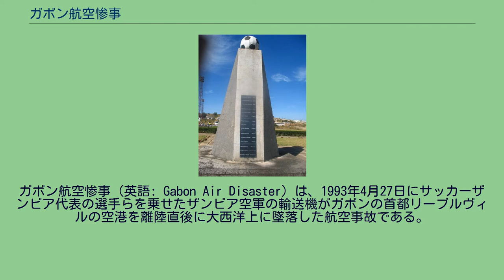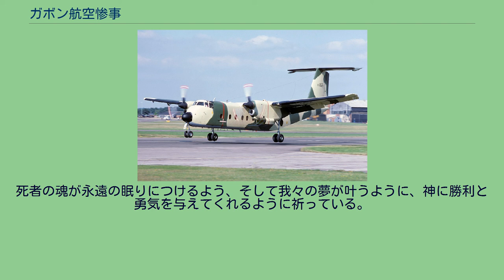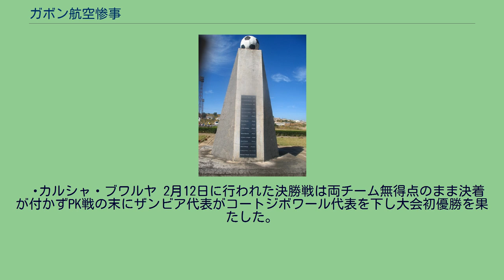ガボン航空惨事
ガボン航空惨事（英語: Gabon Air Disaster）は、1993年4月27日にサッカーザンビア代表の選手らを乗せたザンビア空軍の輸送機がガボンの首都リーブルヴィルの空港を離陸直後に大西洋上に墜落した航空事故である。
この事故により乗客と乗員あわせて30人全員が死亡した。
1964年10月24日に独立したザンビアはケネス・カウンダ大統領の下、1969年に国の経済活動の基盤となる銅鉱業の国有化に乗り出し外資系企業の株式の過半数を取得して新たに2社の鉱山会社として再編し、2社を国営鉱業開発公社の傘下に置いた。
銅の国際価格が世界的に高水準を維持していたことを受けてザンビア経済は活況を呈し、1960年代後半から1970年代前半にかけて年平均経済成長率は10.6%を記録した。
カウンダ大統領は好況を背景にサッカー代表チームの強化を命じ、国営鉱山会社から賄われる強化費や給与によって選手の多くは生活が保障された。
彼らはカウンダ大統領のイニシャルに因んで「KKイレブン」と呼ばれていた。
一方、1970年代半ばに入ると銅価格の暴落や石油危機などにより経済成長率が低下。
1980年代に入った後も経済状況は改善せず、国民の不満は高まりを見せていた。
カウンダ大統領は1991年に従来の一党制支配から複数政党制に移行し総選挙を実施する事を発表。
10月の大統領選挙で対立候補のフレデリック・チルバに大差で敗れ職務から退いた。
チルバ政権の下では国営企業の民営化や公務員数の削減などの経済政策が進められていた。
ザンビア代表はアフリカの強豪チームの一つで、1988年のソウルオリンピックではグループリーグでイタリア代表やグアテマラ代表を破りグループリーグ首位で準々決勝進出を果たした。
準々決勝では西ドイツに敗れたものの、この大会での活躍はザンビア代表の存在を世界中にアピールしアルジェリアやモロッコやカメルーンに次ぐアフリカの新勢力として認知された。
その中でもイタリア戦でのハットトリックを含め6得点を挙げたエースストライカーのカルシャ・ブワルヤは同年にアフリカ年間最優秀選手賞を受賞し、翌1989年にオランダのPSVアイントホーフェンへ移籍した。
一方、チルバ政権による経済政策の転換により国営鉱山会社からの資金援助が受けられなくなり、慢性的に資金難の状態にあったザンビアサッカー協会の下では選手の待遇も劣化し、遠征費費用の捻出が困難な場合はザンビア空軍に依頼し老朽化した軍用機を借受けて遠征するほかなかった。
1992年から始まった1994 FIFAワールドカップ・アフリカ予選では1次予選H組で1位となり最終予選進出を果たし、1993年4月から始まる最終予選ではモロッコ代表とセネガル代表と同じグループとなった。
3チームでホームアンドアウェイ方式のリーグ戦が行われ、1位で勝ち抜いたチームが翌年にアメリカ合衆国で開催されるワールドカップへ出場することになっていた。
AF-319機の飛行ルート デ・ハビランド・カナダ社製のDHC-5 バッファロー型機AF-319は1975年に初飛行を行ったが1992年12月21日から1993年4月21日までの5ヵ月間、機体は使用されていなかった。
セネガルに向けて出発前の4月22日と 4月26日に試験飛行が行われた際にエンジン内部の数箇所に異常が発見されたが、飛行は予定通りに行われた。
一行は1993年5月2日にセネガルのダカールで行われるセネガル代表戦に出場する為、首都のルサカからザンビア空軍に所属する同機に乗り一路、セネガルへと向かった。
その際、コンゴ共和国のブラザヴィル、ガボンのリーブルヴィル、コートジボワールのアビジャンの3か所で給油を行い目的地へ向かう予定だった。
なお、コンゴ共和国側から軍用機が領空に侵入することについて難色を示されたため、飛行ルートを変更して直接ガボンへと向かったとする資料もある。
2つ目の給油地であるリーブルヴィルの国際空港で給油と休憩を済ませ1時間45分後の22時44分に離陸した。
その数分後に左エンジンが故障し機体は推進力を失いリーブルヴィル空港の沖合500mの地点に墜落した。
この事故によりザンビア代表の選手18人と監督とスタッフ、乗組員5人の合計30人全員が死亡...